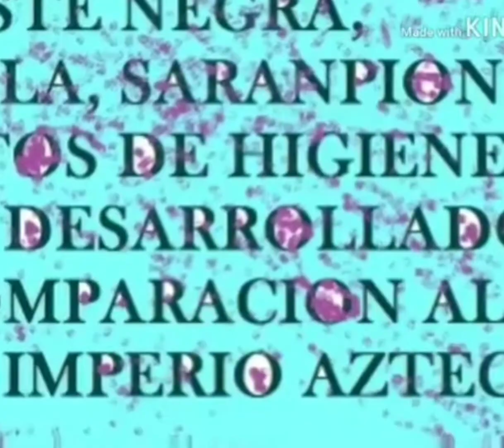MATANZA DEL TEMPLO MAYOR - TOXCATL. ¿Quién la realizó? ¿Porqué sucedió? Historia de México.